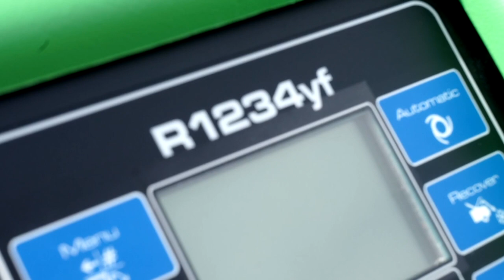O czym za tydzień w (nie tylko) ZZA Kółka odc. 10? |TVSUWAŁKI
Mała zajawka najbliższego odcinka (nie tylko) Zza Kółka!